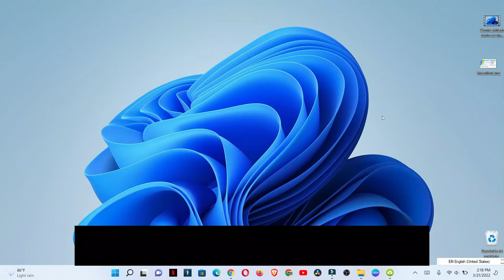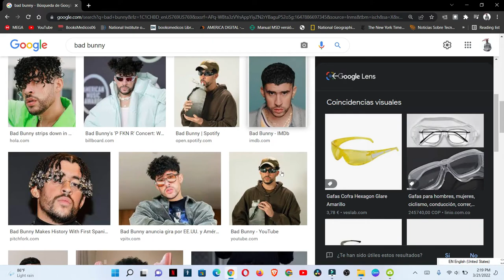Como saber el tipo de gafas que usa tu artista favorito usando tu navegador de Google Chrome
te mostrare como saber que marca de gafas usa tu artista favorito usando tu nvegador Google chrome con la funcion de Google lens.

00:00 explicación
0:13 Buscan su cantante de preferencia ( para ejemplo de este video utilice bad bunny)
0:34 Buscan la foto donde esta usando las gafas
0:42 ¿como se hace?